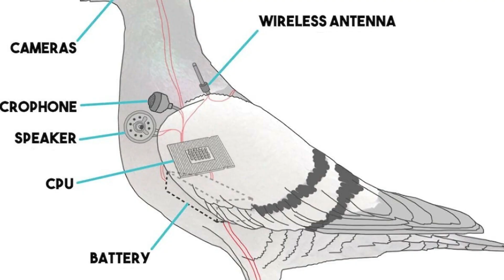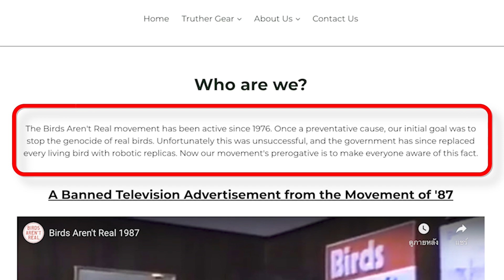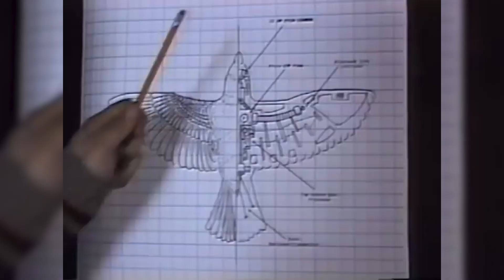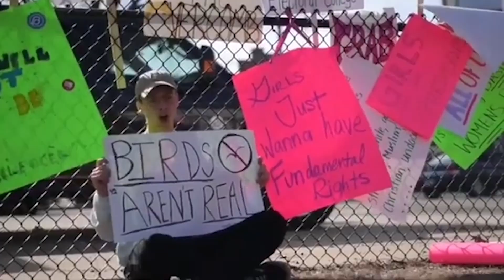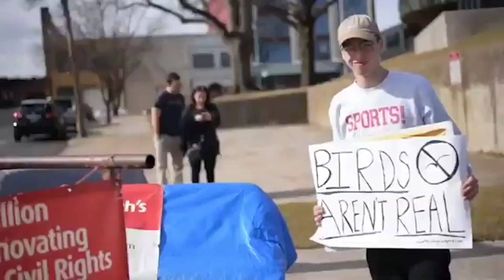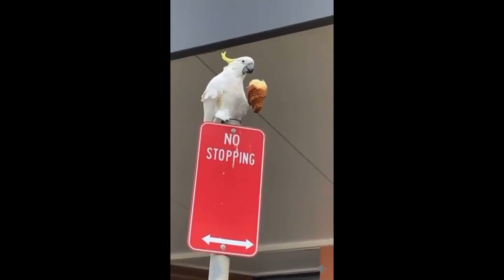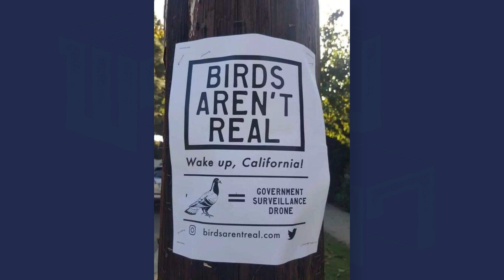ทฤษฎี "นก" ไม่มีอยู่จริง !? Birds Aren't Real Conspiracy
จริงๆแล้วนกในสหรัฐถูกรัฐบาลกวาดล้างไปแล้ว และแทนที่ด้วยหุ่นยนต์สอดแนม? ทฤษฎีสมคบคิดสุดแปลกของคน Gen Z

0:00 intro
0:31 "นกไม่มีจริง"คืออะไร
3:05 Peter Mcindoe คือใคร
5:32  เรื่องเล่นๆที่ไม่ใช่เล่นๆ